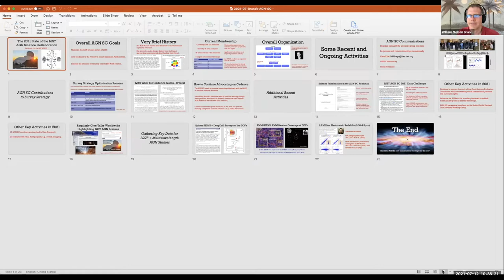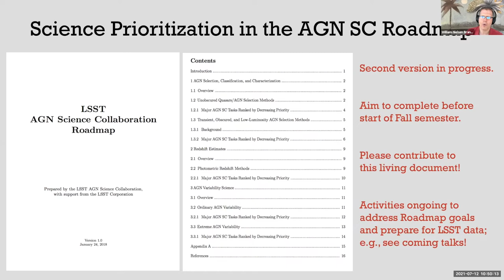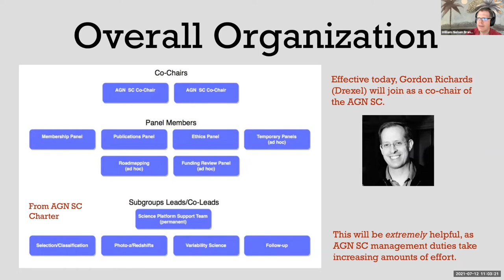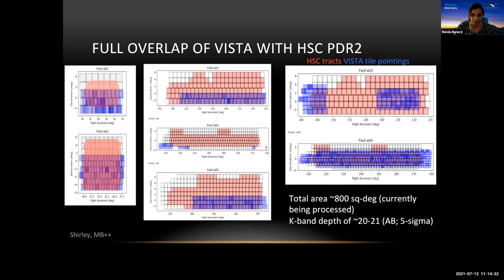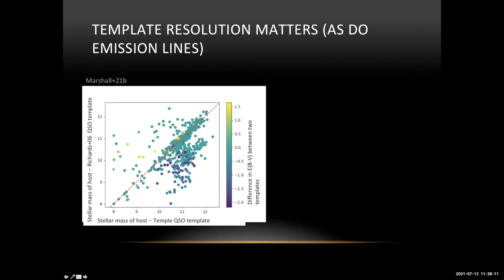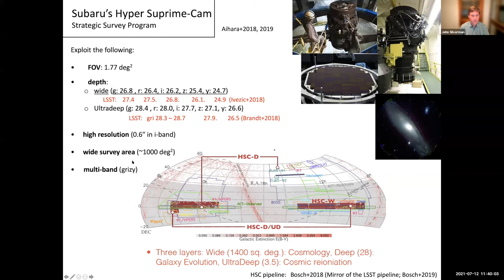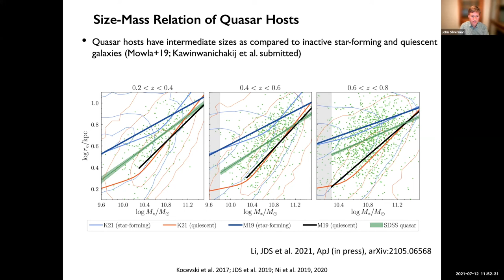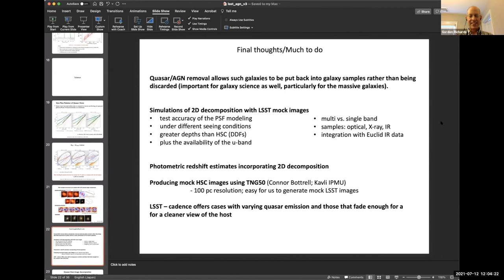Supermassive Black Hole Studies with the Legacy Survey of Space and Time: 2021 - Part 1 of 6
This is a recording of a meeting titled "Supermassive Black Hole Studies with the Legacy Survey of Space and Time: 2021" held remotely over Zoom on 2021 July 12-14. The meeting was organized by the Rubin Observatory Legacy Survey of Space and Time (LSST) Active Galactic Nuclei (AGN) Science Collaboration. The organizers were Roberto J. Assef (Universidad Diego Portales; Chile), W. Niel Brandt (Penn State University; USA), Luka C. Popovic (Astronomical Observatory, Belgrade; Serbia), and Gordon Richards (Drexel University; USA).

There are three talks in this recorded part with talk titles and speakers as follows:

* "The 2021 State of the LSST AGN Science Collaboration" - W. Niel Brandt (Penn State)

* "AGN Host Galaxies in the Rubin Era" - Manda Banerji (Univ of Southampton)

* "Quasar host galaxies with the Hyper Suprime-Cam Strategic Subaru Program, a precursor study to LSST" - John Silverman (Kavli IPMU)

Please refer to the other parts for the other talks. Each talk is about 25-30 min long including time for questions/discussion.

Some more details about the LSST AGN Science Collaboration and related topics can be found